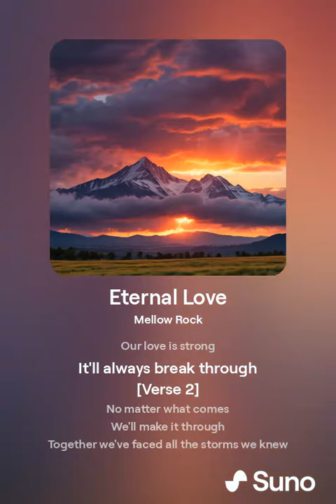Eternal Love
AI GENERATED YOU KNOW WHO YOU ARE MY LOVE